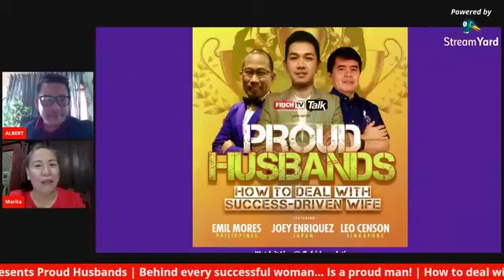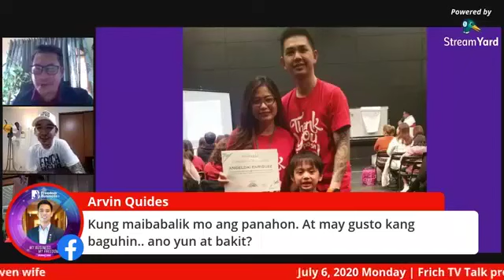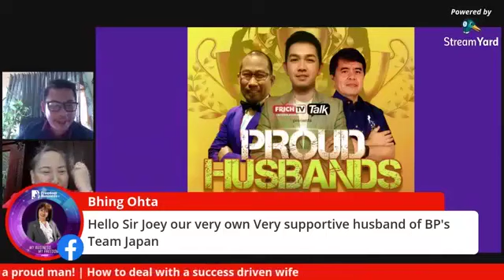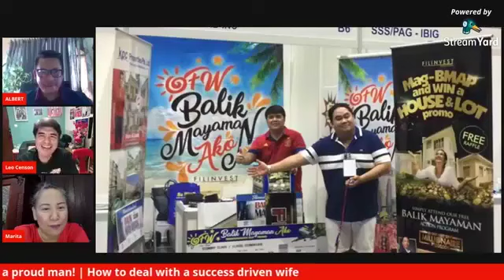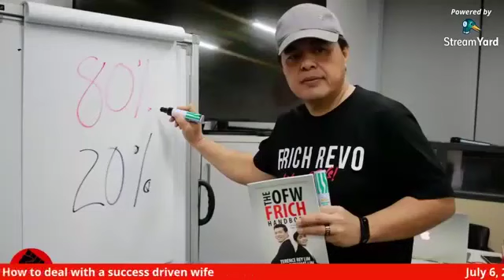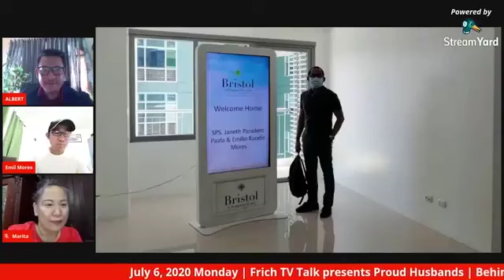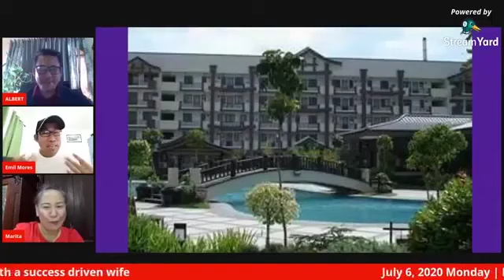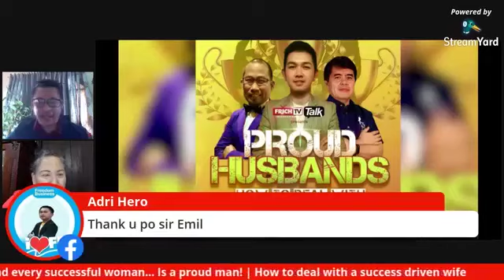FRICH TV - Proud Husbands